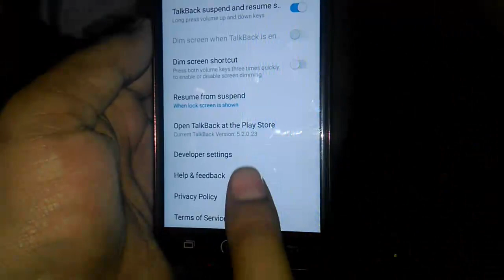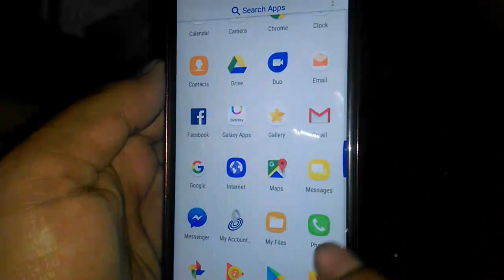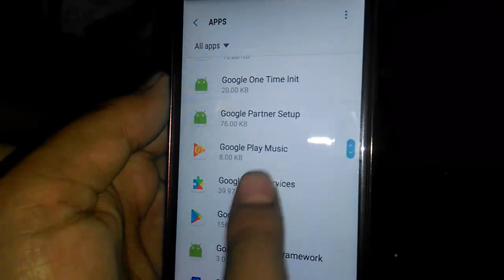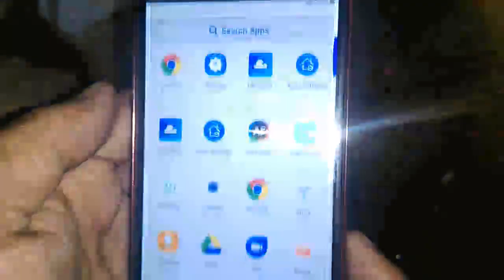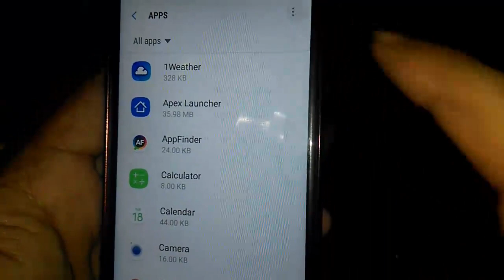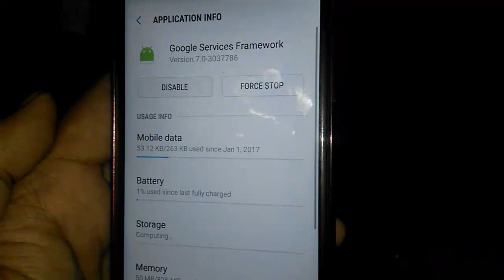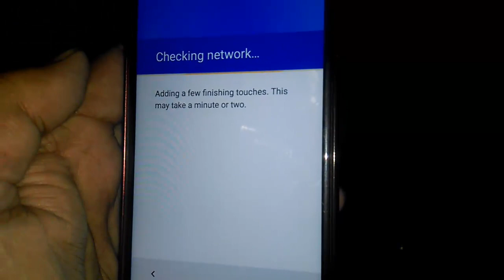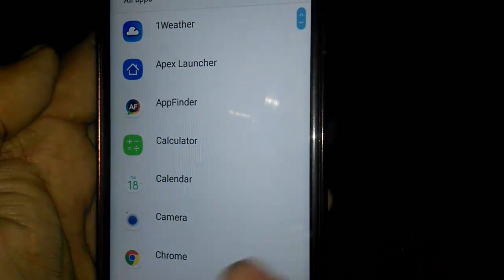SAMSUNG Galaxy J3 Luna Pro FRP/Google Lock Bypass Android 7.0 without pc